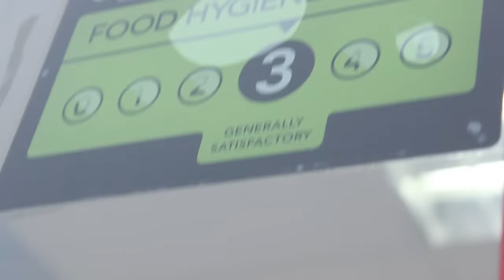The Pengest Munch Ep. 8: Miami Fried Chicken (East Croydon)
Man finally went Southside of that river! But it weren't Morley's yet . I'd like to formally apologize for not cleaning the flesh off the bone, but they were looking too reckless to even attempt. I'm not looking to get bodied for a review; that being said, I rated it on its pengness (assuming it was fully cooked). But I've said enough! Enjoy the ting and stay locked in for new tings dropping soonish.